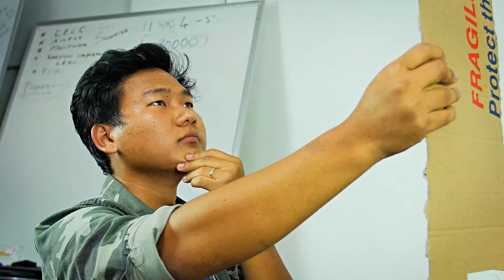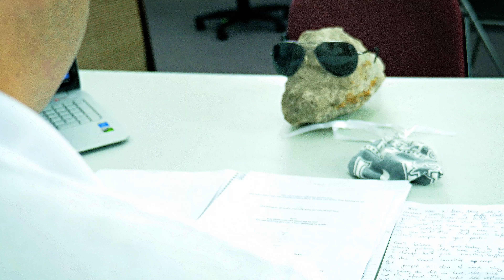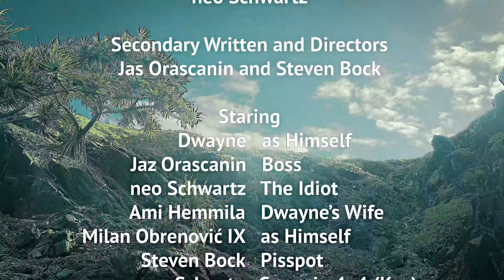SPIES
SPIES shows the story of Dwayne and his fall from grace. We leave the protection of the office and out into the big bad world.